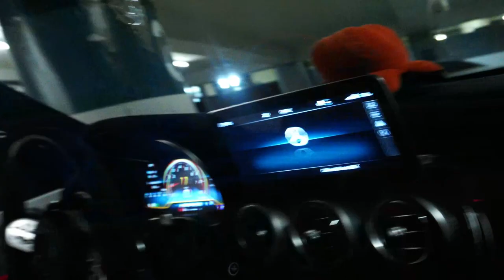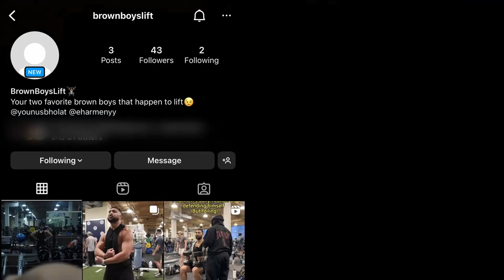Meet the BrownBoys | Leg Day | Vlog #1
The BrownBoys have made their way onto YouTube. Expect a lot more from us. Nothing but funny and motivating content. Ride along with us ;)

Make sure to check us out on the socials!